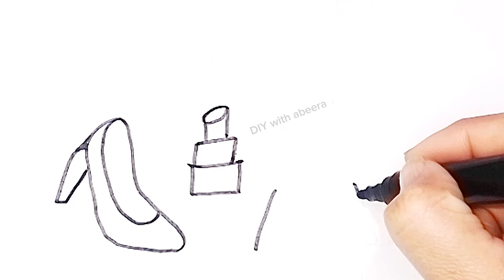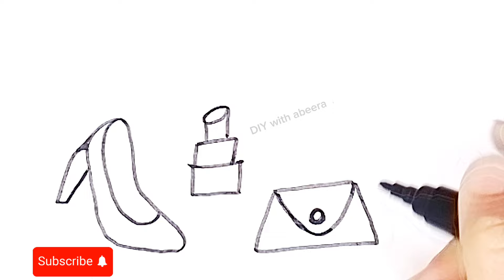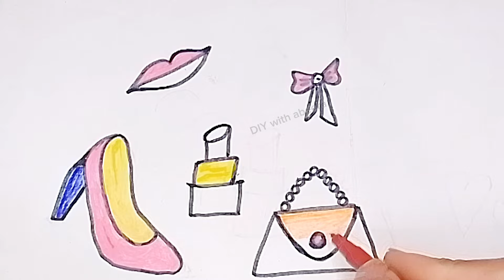women shoes 👠 bags 🛍️,lipstick 💄 drawing and painting for toddlers and kids